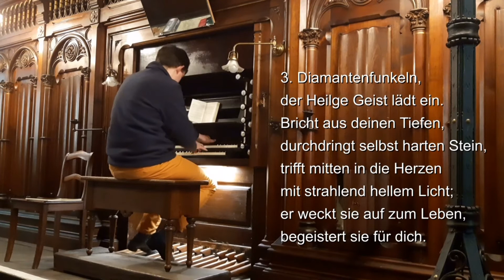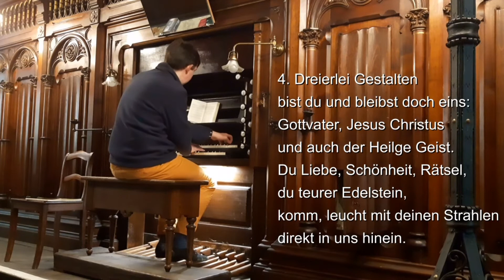Gottesdienst am Sonntag Trinitatis 2021 - Stadtkirche Mylau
Achtung: Dies ist die letzte Online Andacht in Mylau, bitte nutzen Sie ab sofort wieder die 9:00 Präsenz Gottesdienste in unserer wunderschönen Kirche.

gehalten von Pfarrerin U. Penz